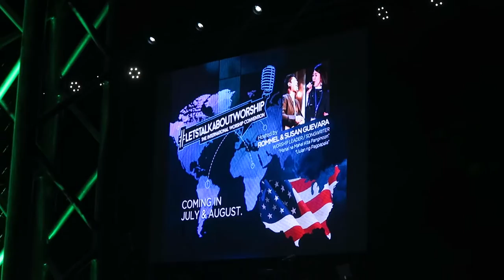Philippines: Manila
Here we traveled to Manila to attend the big Breakthrough worship conference at the Cuneta Astrodome, where we played in the afternoon. We also met with Pastora Sol and Ate Bern from Agape church. Rehearsal for the conference was fun too!